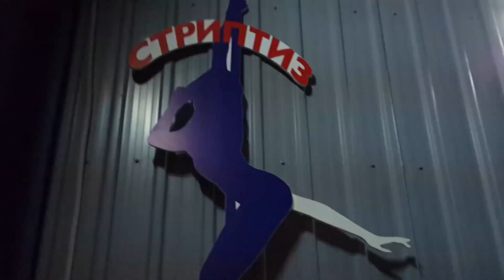Мастер Шеф 5 за кадром Встреча